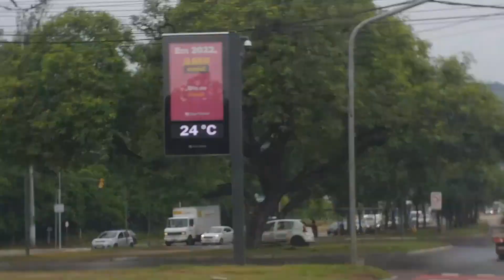Finalmente volta a chover em Porto Alegre - 21/02/2022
Mesmo fraca, chuva interrompeu uma sequência de 8 dias de tempo bastante seco em período de estiagem no Rio Grande do Sul.

Local: Campus do Vale e Av. Bento Gonçalves, bairro Agronomia
Aparelho: Samsung Galaxy J6+